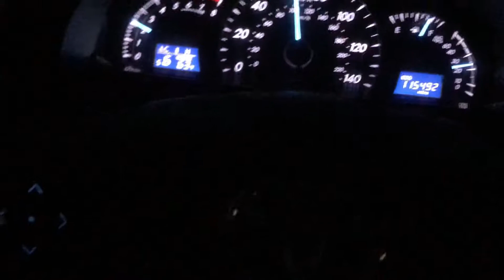LIT WEEKEND VLOG WITH KOBI vlog ep.6